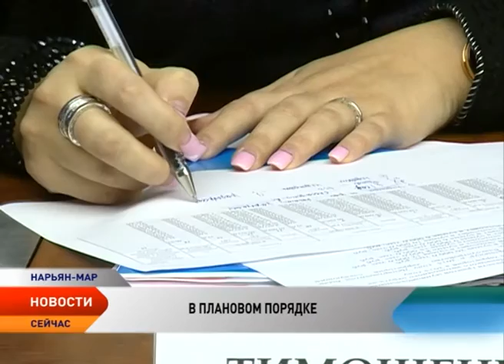Морозная погода в Ненецком округе благоприятствует проведению убойной кампании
Погода благоприятствует убойной кампании в Ненецком округе. Руководитель Департамента природных ресурсов и АПК Олег Белак сообщил на еженедельной планерке при губернаторе НАО, что забой идет в плановом порядке.

Бригады оленеводов уже сельхозкооператив направит на убой 4300 голов и произведет не менее 120 тонн оленины в убойном весе. Всего по данным подогнали стада оленей к поселку Красное, где находится убойный пункт хозяйства СПК «Хапр». Всего по плану оленеводческих хозяйств, в этом году на убой направят 40 500 голов оленей. Также Олег Белак доложил о проводимой работе на зимних автодорогах.

В завершении оперативного совещания главы муниципальных образований отчитались о готовности к зиме. Губернатор Игорь Кошин в свою очередь настоятельно рекомендовал тем главам, чьи поселения еще до конца не готовы к прохождению зимнего периода, ускорить работу в этом направлении.